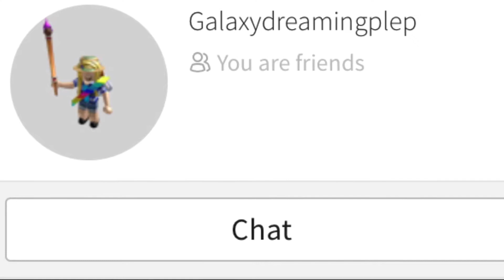ROBLOX ADVERTISEMENT [MUST WATCH] :)